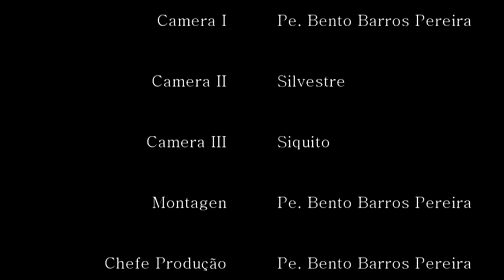CENTRO TELEVISIVO DA DIOCESE DE DILI (CTDD)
Semana Liturgia Nacional Igreja Católica Timor Leste
(18-22 Julho 2016)

Conferência dahuluk husi padre Yohanes Rusae

convidado especial husi Comissão Liturgia
Conferência Episcopal Indonesiana
ba evento semana liturgica ne’e.

18.07.16